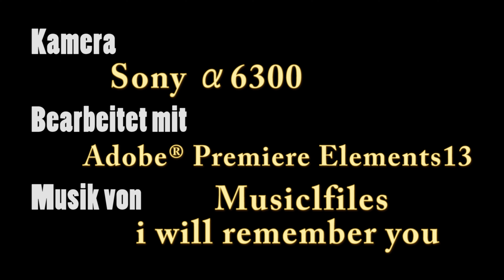Schaufahren Schüwo Park, Wohlen AG 2022